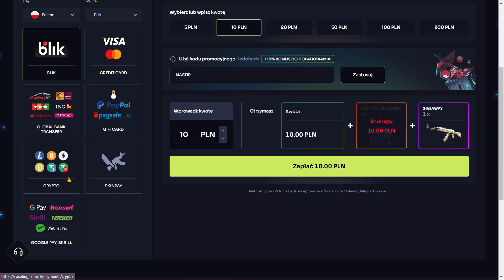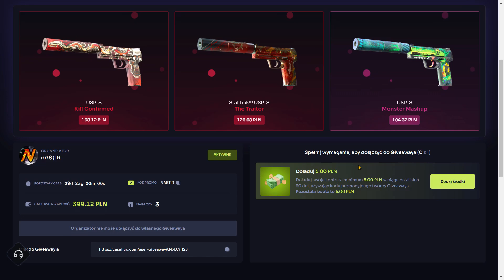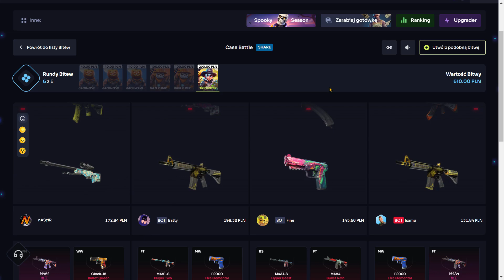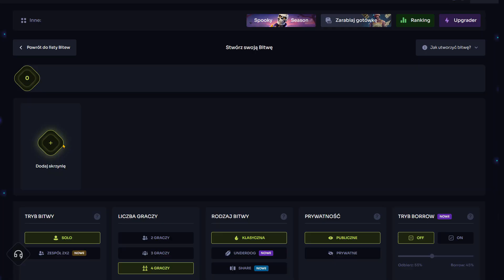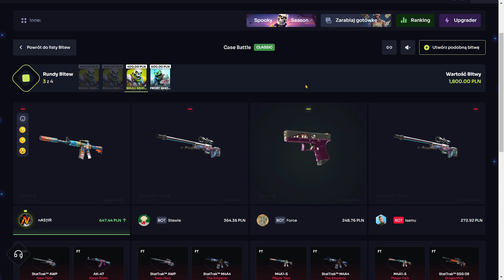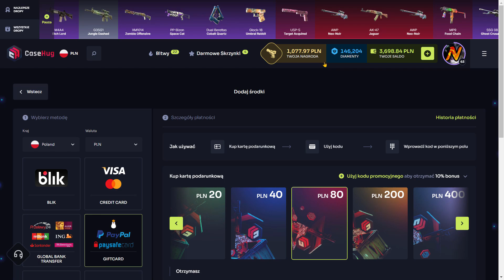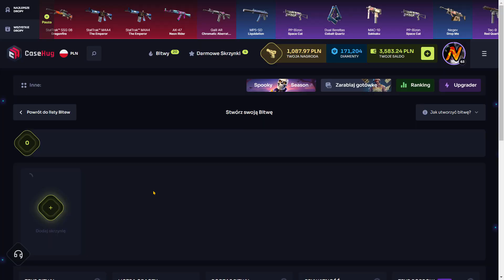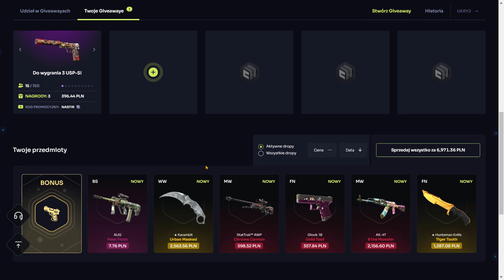PRZEZ PRZYPADEK WYGRAŁEM BITWE O SKINY - CASEHUG!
▶ Z kodem promocyjnym NASTIR dostajecie darmowe + 10% bonusu przy doładowaniu i 2 skrzynki na start dla nowych użytkowników